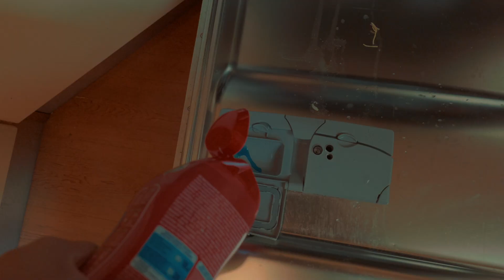Humans of Eurovision #2 - William Lee Adams - How hard is to operate huge Eurovision fansite?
William accepted my online invitation and I was very curious about his baby - Wiwibloggs. How it grew through time, how it is to keep it and taking care of it. What are his opinions towards Eurovision, fan fights and writing articles. Where the Let's do this! happen and how and many more!

Help this channel grow I can't do it without you. :)